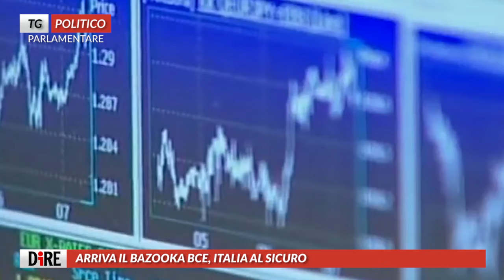Tg Politico 19 marzo 2020 studio9tv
TG POLITICA

Tg Politica del 19 marzo 2020

Il Tg Politica è realizzato dall'Agenzia di Stampa Nazionale DIRE